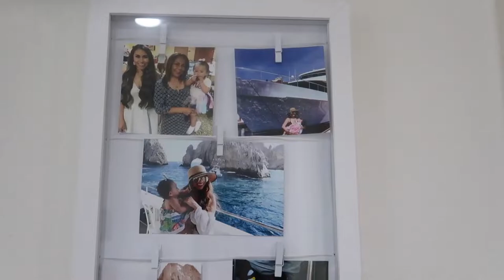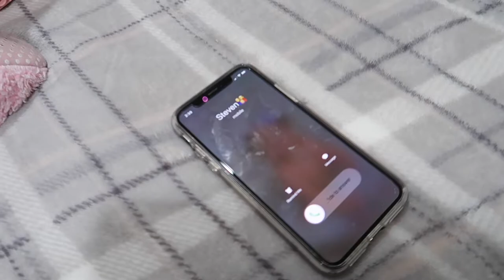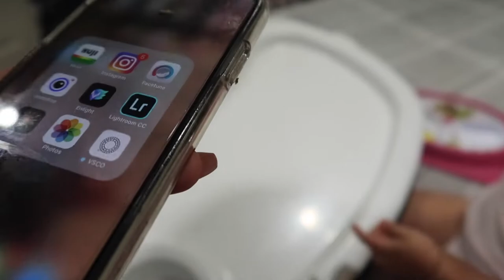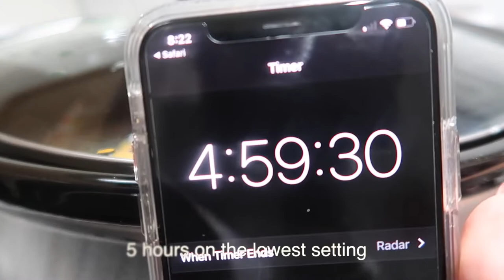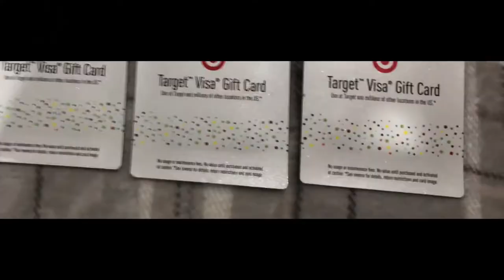ELENA WON BEST COSTUME | FALL TORTILLA SOUP RECIPE | DITL OF A STAY AT HOME MOM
I decided to vlog on and off for two days! I feel like we’re always having crazy adventures but I finally got to catch some on film! Can’t believe Elena won the Halloween costume contest!! Such a proud mama over here!!! Doesn’t she look sooooo cute in her costume? What are you guys dressing your little ones as this Halloween? 🎃